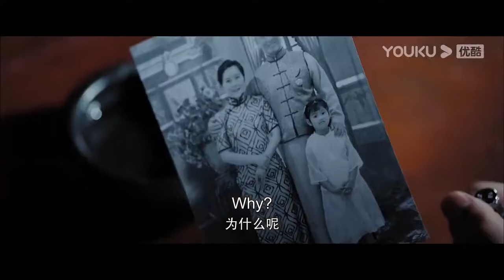【MOVIE】娇妻被绑架扒衣强上，霸总心急如焚，飞奔去她身边救她#爱情#甜宠#伦理#kiss